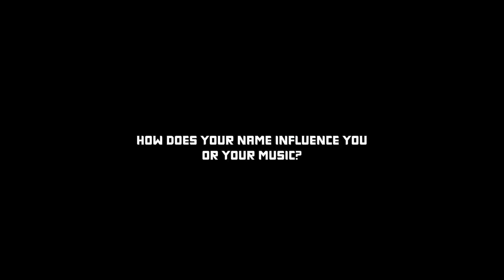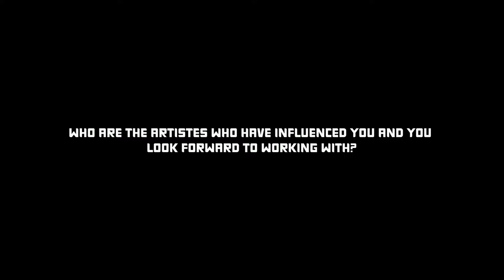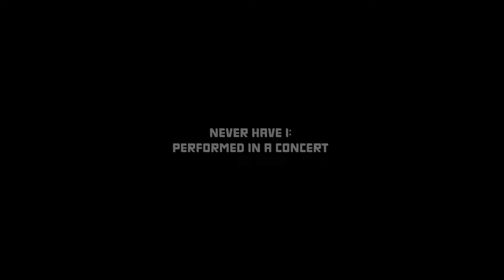Sent Silver "I want to be the voice of Hope & Believe."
Fast rising act; Sent Silver talks about his journey to music, new single titled "Own My Own" and what makes his music special. @sentsilver @blaqbonezmusic @heisrema